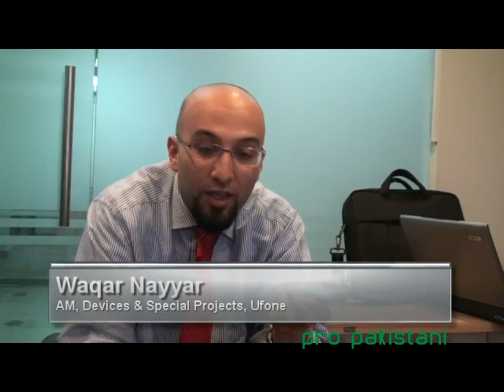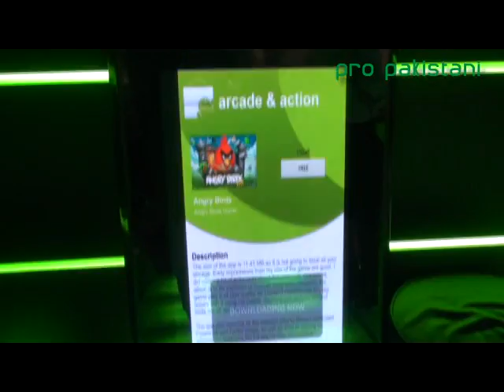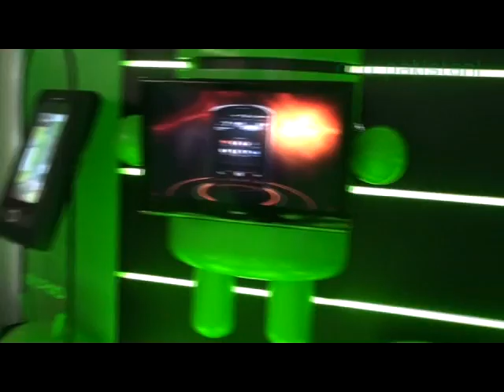Ufone Launches Android Phone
- Preview of Android Phones launched by Ufone